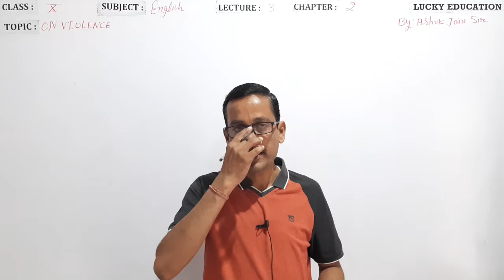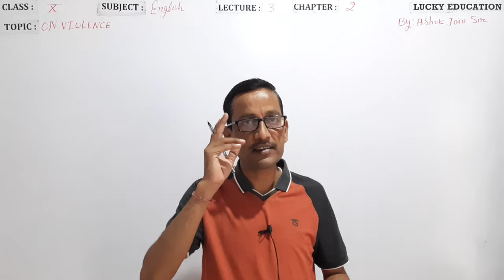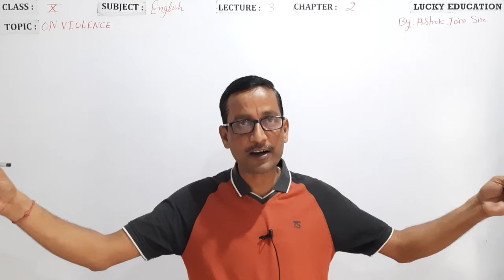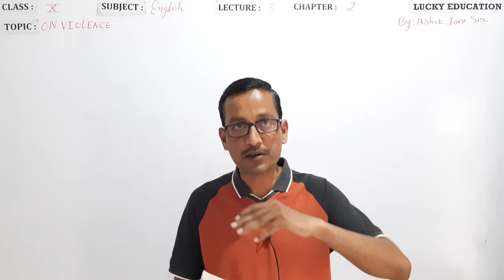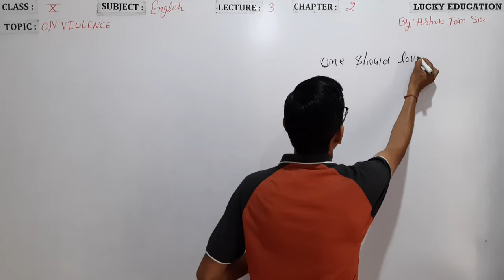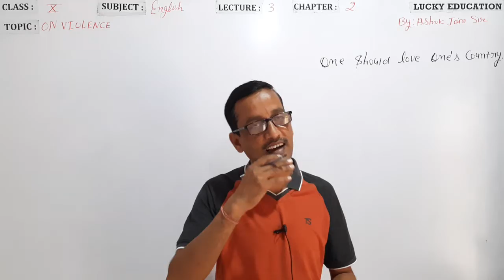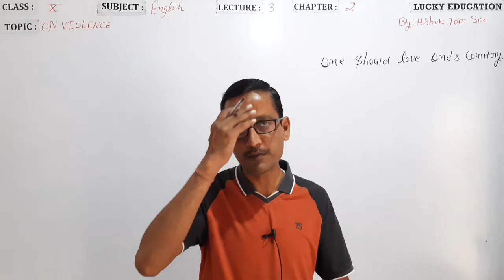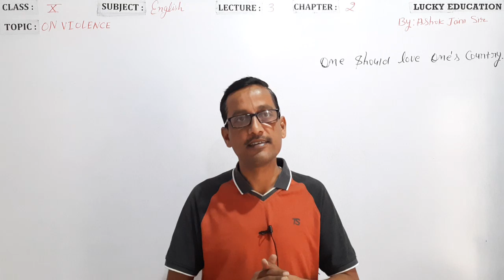Chapter 2 On Violence Golden Rays Class 10 English RBSE | Part 3 | By Ashok Jain Sir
Book : Golden rays :Complete Video Lectures
Chapter 2 : On Violence